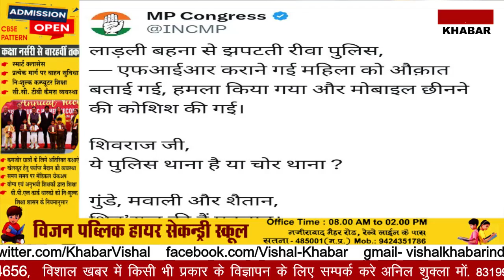थाने में बहना की बेज्जती